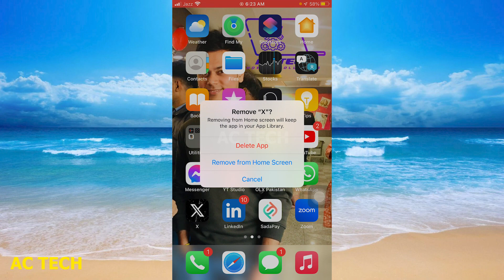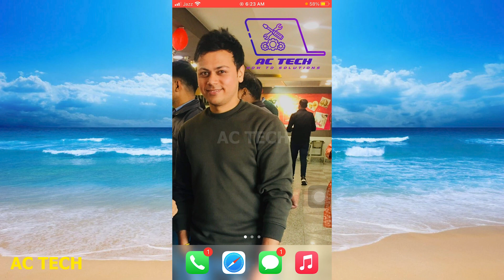Twitter Fleets Not Showing / Working (Fix!) in Hindi 2023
1. Twitter Fleets Not Showing / Working (Fix!)
2. How To FIX Twitter Fleet Not Showing
3. How to Fix Twitter Fleet Not Working /Showing 2021
4. Twitter Fleets Not Showing (QUICK FIX!)
5. Twitter Fleets Not Showing : Working Fix! - Twitter Fleets
6. How to Fix Twitter Fleets Not Showing?
7. How to Fix Twitter Fleets Not Showing? Enable Twitter Fleets
8. Why Twitter Fleets is Not Showing | How To Fix? | Why Twitter Fleets Removed? Why ATS #4
9. How to Create Twitter Fleets - Disappearing Tweets
10. Twitter Fleets Are No More